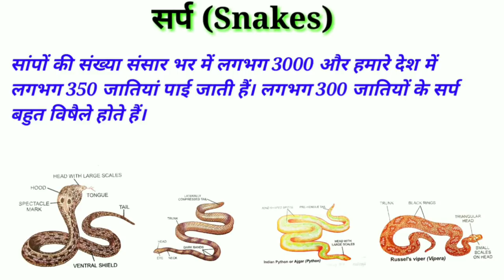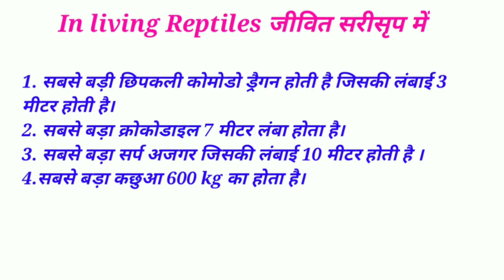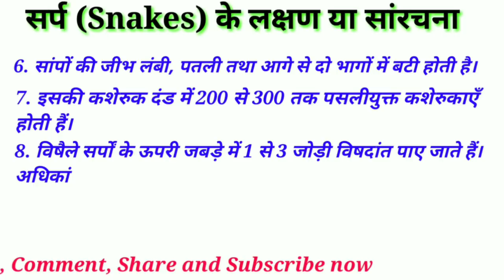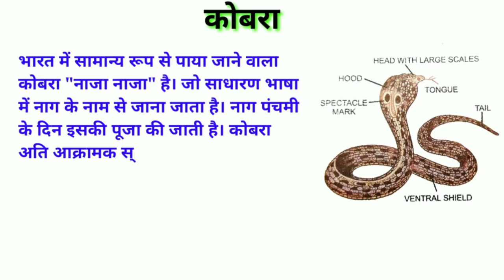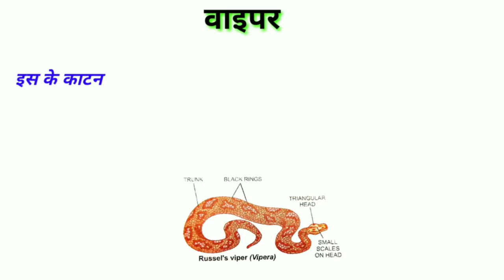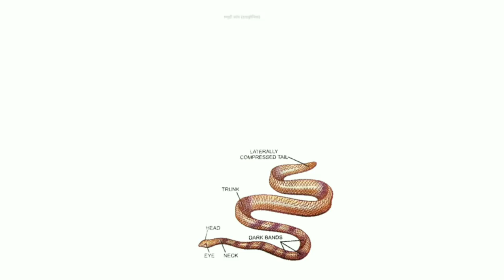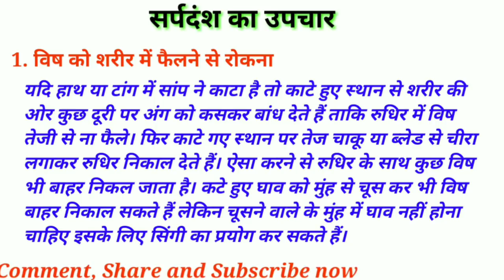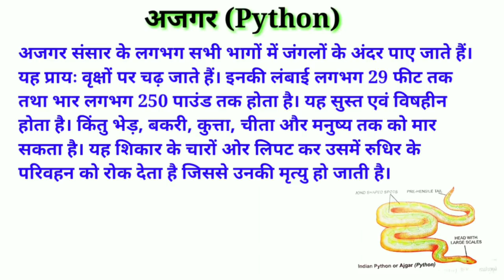Saap ke katne se kya hota hai | Duniya ke sabse jahreele saanp |Top most venomous Snakes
Hello friends
Is video me maine saanp ke bare me bataya hai jisme maine sanpon ke lakshan, sanpon ke prakar, sanpon ki jatiyan, sarpdans ki pahchan kaise kare aur sarpvish ka kya kya prabhav hota hai tatha sarpdans ka upchar kaise kiya jaye aadi ke bare me bataya hai.
Or
In this video I have mentioned about snakes under which the major symptoms of snakes are, how many types of snakes are, how many species of snakes are found around the world, how to identify snakebite, the effect of snake venom What happens and how to treat snakebite, as well as categorization of cobra and python, sea snake, housing, shape, size and structure, sea serpent Was told about Karet then watch my full video difference for full details.
Thanks